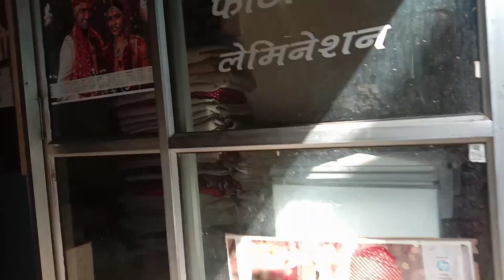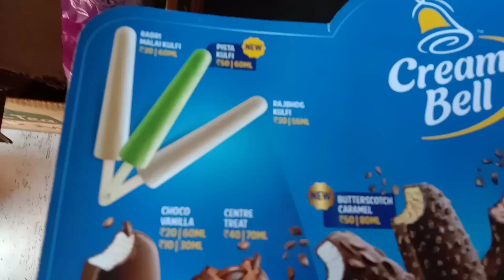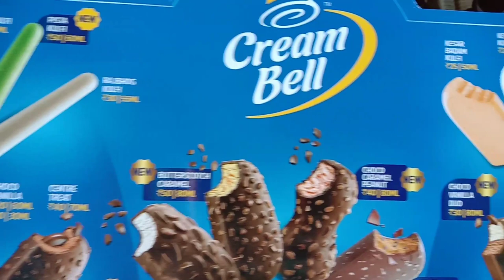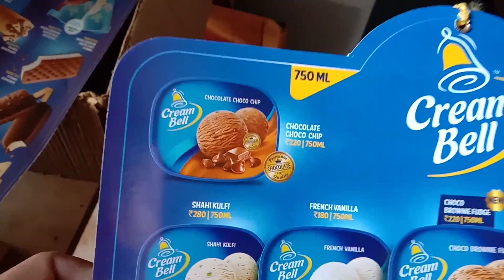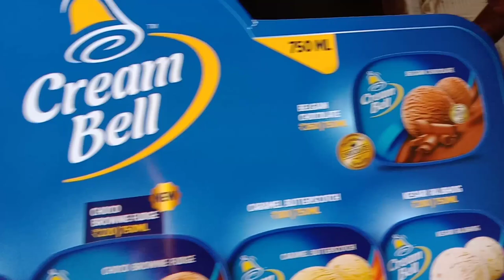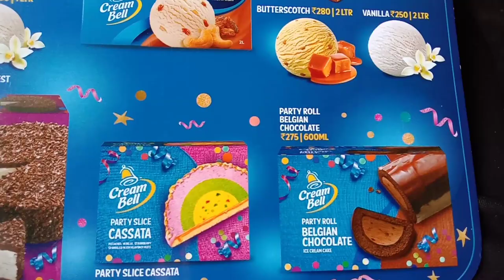Cream Bell Ice Cream 🍨 New Shop Open Today | Ankit Jangra Vlogs